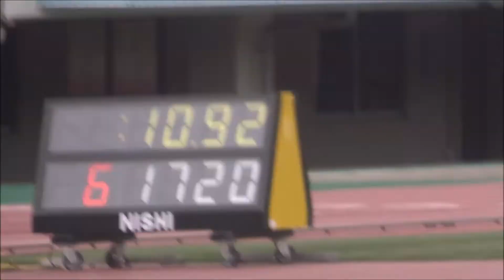第3回宮崎県陸上競技記録会/一般高校男子100m・7～12組 / 伊藤海斗（筑波大）10秒64 / 草野誓也（Accel）10秒69 / 桑野拓海（筑波大）10秒83 /齊藤勇馬（筑波大）10秒92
‹7組›
1着：草野 誓也（Accel）　　　10秒69
2着：高原 唯士里（宮崎工高）　11秒67
3着：雪丸 凌駕（鹿児島商高）　12秒10
‹8組›
1着：伊藤 海斗（筑波大）　　　　　　10秒64
2着：金森 和貴（つくばTP）　　　　　10秒81
3着：倉澤 幹拡（アスレチック宮崎）　10秒82
‹9組›
1着：久保田 太一（筑波大）　　11秒06
2着：吉岡 侑星（宮崎北高）　　11秒41
3着：福田 雄大（鹿児島南高）　11秒49
‹10組›
1着：桑野 拓海（筑波大）　　　10秒83
2着：太田 芳栄（鹿児島南高）　11秒04
3着：宮本 翔（宮崎北高）　　　11秒12
‹11組›
1着：齊藤 勇馬（筑波大）　　10秒92
2着：田中 優二（益田東高）　11秒12
3着：堀田 祐平（宮崎南高）　11秒36
‹12組›
1着：中村 虎琉（宮崎南高）　　　11秒53
2着：山下 敦也（宮崎大）　　　　11秒67
3着：和田 悠誠（都城泉ヶ丘高）　11秒82

会場：ひなた陸上競技場（宮崎県総合運動公園）